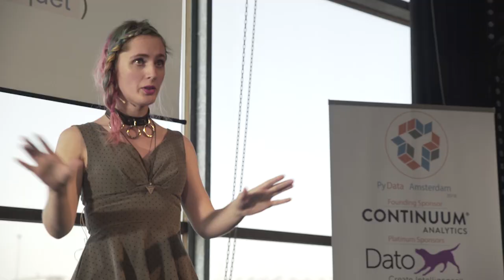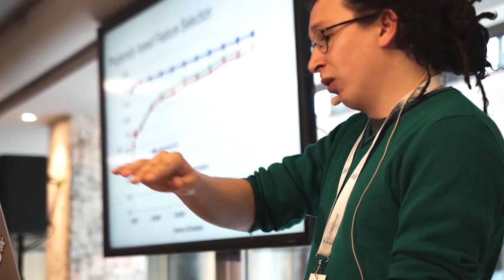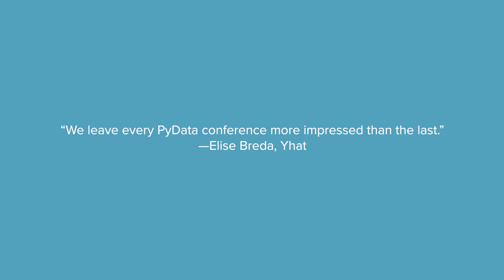What is PyData?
PyData is an educational program of NumFOCUS, a 501(c)3 non-profit organization in the United States.

PyData provides a forum for the international community of users and developers of data analysis tools to share ideas and learn from each other. The global PyData network promotes discussion of best practices, new approaches, and emerging technologies for data management, processing, analytics, and visualization. PyData communities approach data science using many languages, including (but not limited to) Python, Julia, and R.

00:10 Help us add time stamps or captions to this video! See the description for details.